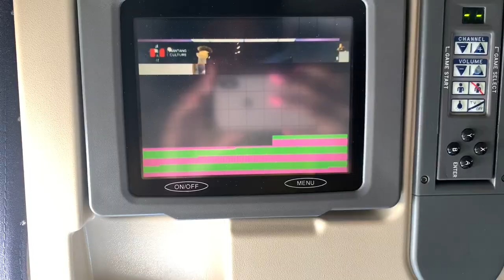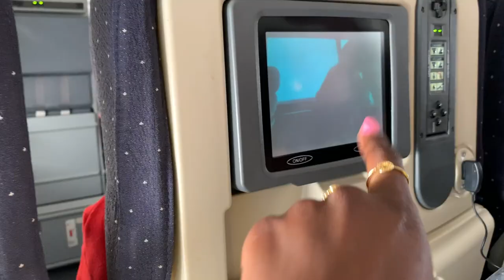KRANK 😳Urlaub mit Freund im Paradies 👫KURZTRIP & ganz viel FOOD | Karibik Vlog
KRANK 😳 Urlaub mit Freund im Paradies - Karibik. Wir haben die Koffer Gepackt und sind los .. ab in den Urlaub in die Karibik. Leute, die Atmospäre, die Landschaft omg einfach alles geil. Begleite uns bei unserem Pärchenurlaub 2019 , bei unserem KurzTrip,tanzen und ganz viel food und vieles mehr 😁

Meine letzten Videos:
►24h Empfohlene Portionen Essen
► Boohoo x Xlaeta Lohnt es sich?

FOLGST DU MIR AUCH HIER SCHON?

Danke für eure Unterstützung hab euch lieb ♥♥♥

(!)Diese Video enthält keine Werbung, alles wurde selbst bezahlt!